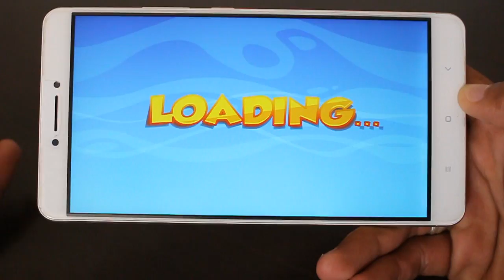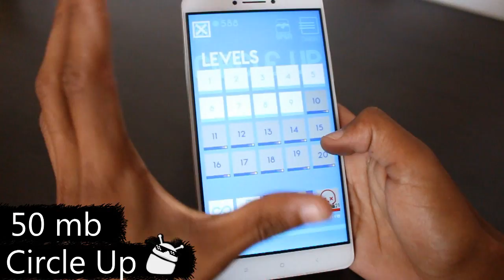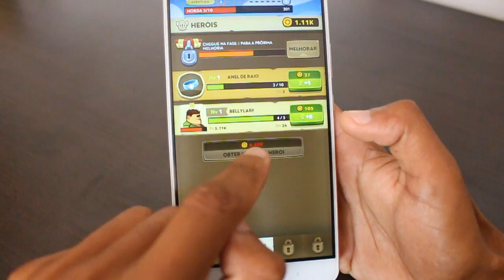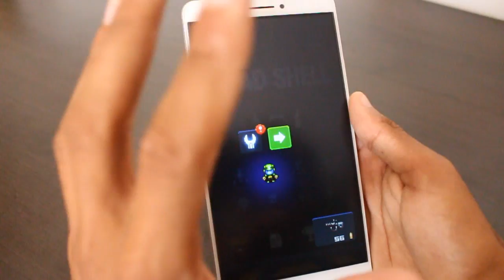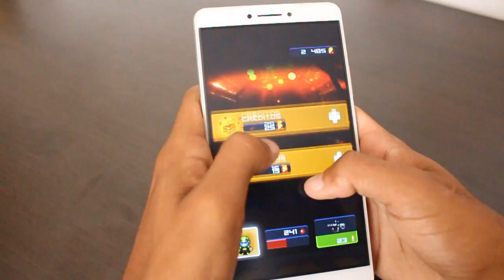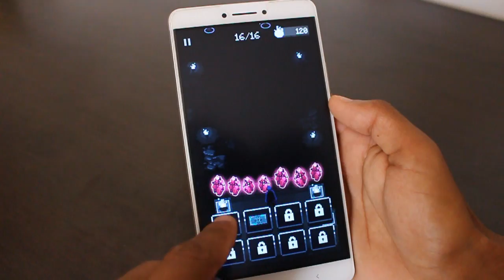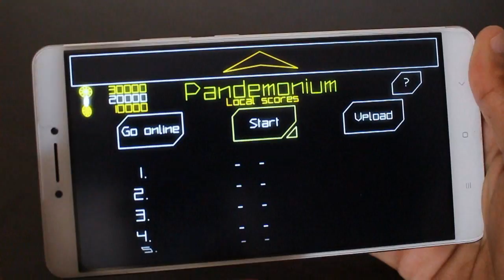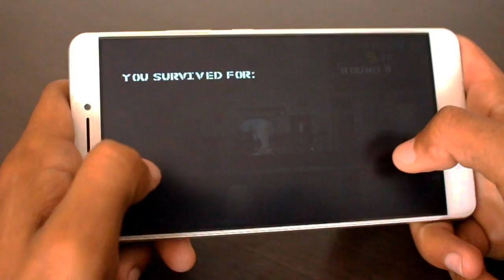Os 10 Melhores Jogos LEVES e VICIANTES Para Android - #283 2017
capa do video referente ao jogo: Dead Shell

Caixa Postal: 90795
Cep: 25620971
Nome: Jean Nunes de Oliveira Silva
Petrópolis - Rj